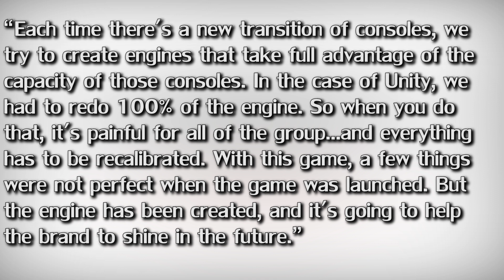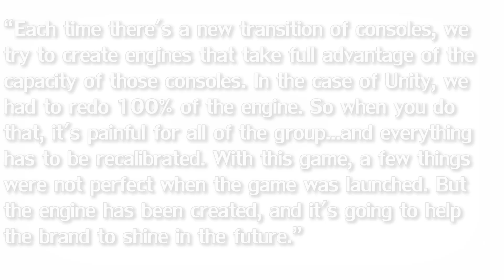Assassin’s Creed Victory Details! Engine & Improving!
NEW! Assassin’s Creed Victory Information! Ubisoft CEO talks about AC Victory’s Engine and how they’ll improve for the next installment in the franchise.

▶Interested in learning more about the Assassins Creed Universe including Assassin's Creed Unity & Rogue? Then check out the Assassins Creed WikiPedia!

▶Connection_lost...▶